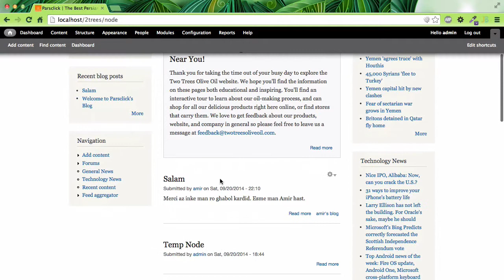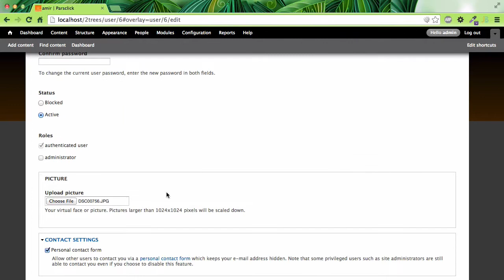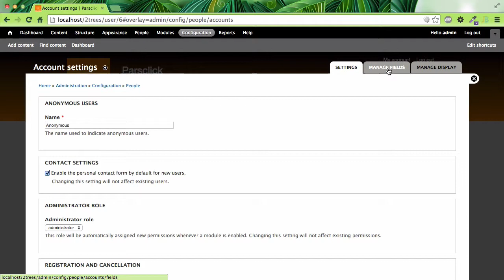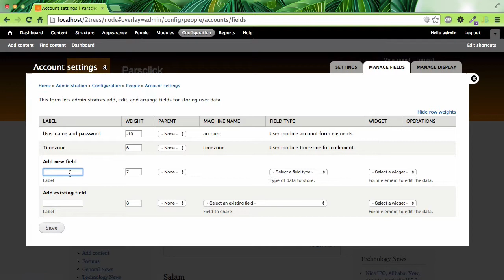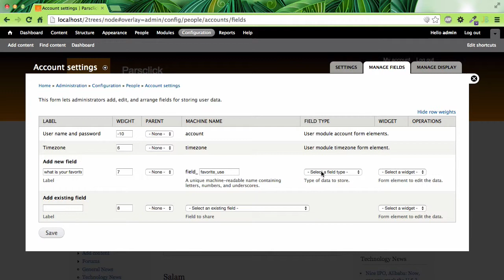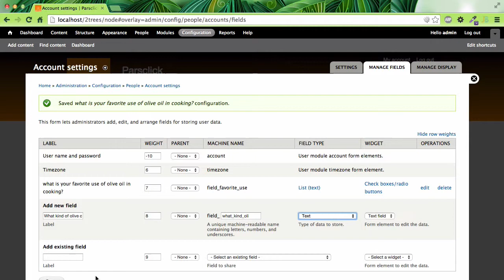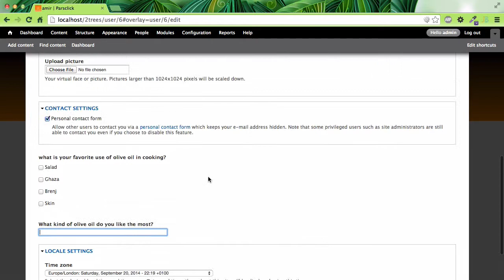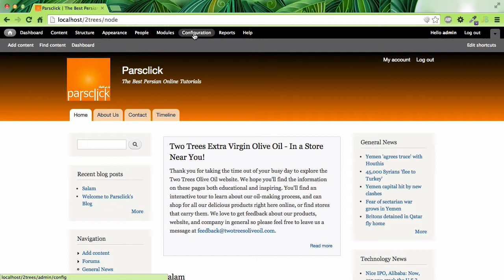۳۲- اضافه کردن فیلد برای ثبت کاربر جدید در Drupal دروپال